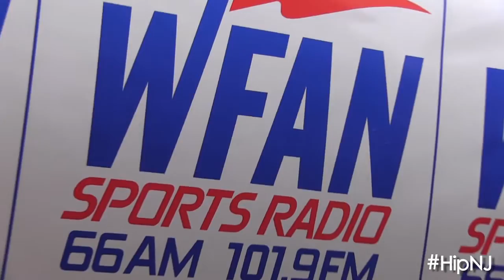Hip New Jersey: WFAN's Boomer and Carton at DJais in Belmar with Governor Chris Christie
Summer 2014 is officially a go!

Excited sports fans lined up in front of D'Jais Bar & Grill in Belmar as early as 3 a.m. for WFAN's 660am & 101.9FM morning show, Boomer & Carton, and their first annual "Kick-Off to Summer."
A buzz filled the air as Boomer Esiason and Craig Carton talked the latest sports news, but not without the occasional interruption from the raucous crowd. The interaction with the hosts provided them with a once-and-a-lifetime chance to get to know their favorite morning show personalities.
Attendees were treated to a special performance from the Gin Blossoms, who performed some of their most famous hits such as "Hey Jealousy."  But the surprise of the morning was an appearance from New Jersey Governor Chris Christie.  Governor Christie, a diehard fan of the show, came to show his support for his long- time friends.  In between sports chit-chat, he promoted the rebuilt Jersey Shore, urging listeners to check out the new and improved Garden State beaches communities.

Numerous companies sponsored the "Kick Off to Summer" including 888 Poker, the first legal online gaming website in New Jersey.

While you are heading down the shore, don't forget catch Boomer & Carton every morning this summer at 6 a.m. on WFAN 660am and 101.9fm New York!